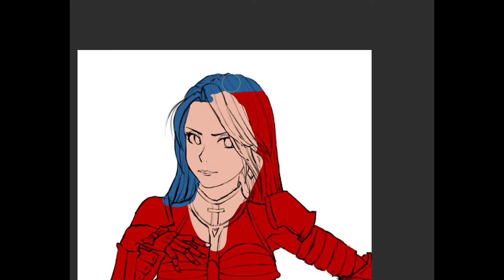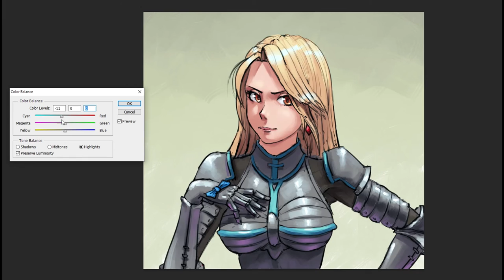Timelapse - Katalina from Granblue digital portrait painting process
Hi guys, this time, charming Katalina from Granblue Fantasy. A very quick drawing.

Hope you like it, any feedback is welcome:)